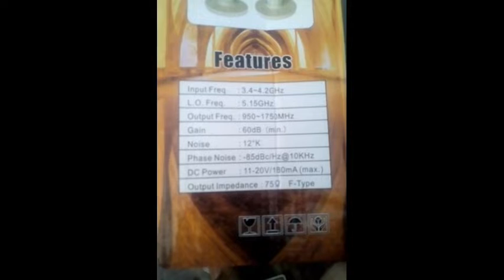Freetvchannal all Pakistani Indian TV channel HD fourk regulation picture cultey life time free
All TV channel free